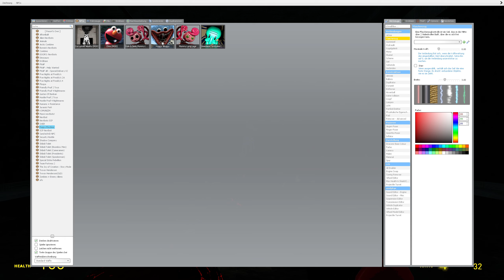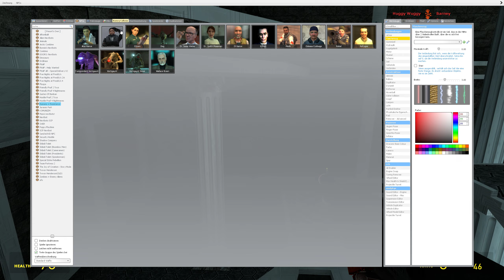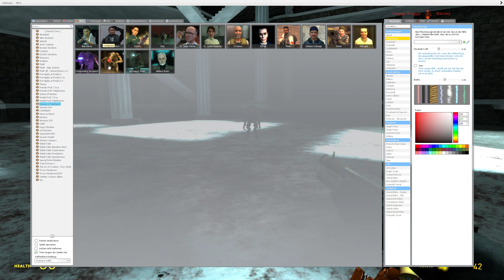Garry's Mod Huggy Wuggy chase on this map again after a while!